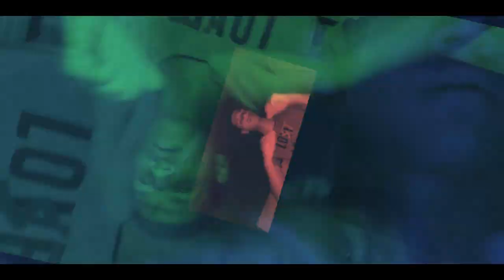لما تسمع اغنية احمد مكي الجديدة ( آخرة الشقاوه )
فيديو كوميدي بسيط جدا عن أغنية احمد مكي الجديدة ( آخرة الشقاوه ) بعنوان " لما تسمع اغنية احمد مكي الجديدة..واحنا كل يوم بنرفعلكم فيديو عشان منتأخرش عليكم يا احلي ناس في الدنيا ويارب نسعدكم دايما..شوف الفيديو